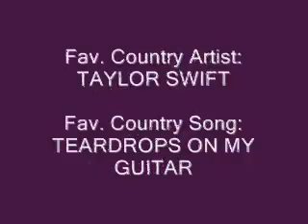Friday: Lauren Freaks Out